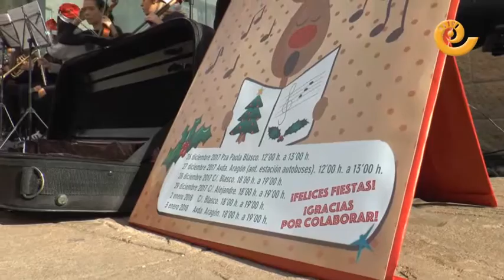Música en la calle a cargo de los alumnos de 1 Bachiller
Los alumnos de 1 de Bachiller de Alcañiz han salido a la calle para recaudar fondos para su viaje de estudios.
Durante todas las navidades llevaran la música navideña a la calle.